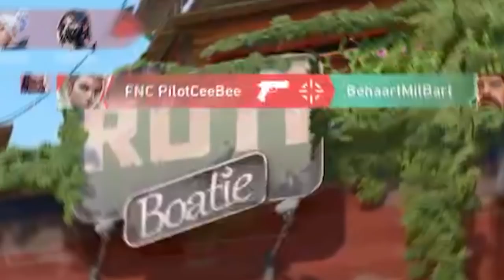Reichen unsere ALPHA Plays?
Mangos Valorant Stream Highlights, für alle denen League nicht reicht

Ich spiele League und habe links ein Overlay? Das könnt ihr euch hier holen

Alle Videos auf dem Kanal Schießende Mango werden von Jan von der Pudelmützengang geschnitten.

Der Song aus dem Outro heißt übrigens Night Driver und ist von Cushy und Ballpoint, ihr dürft also aufhören zu fragen :D